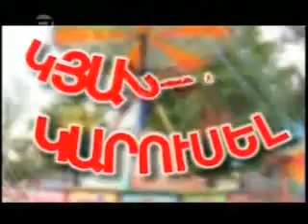Kyanqi Karusel Part 1